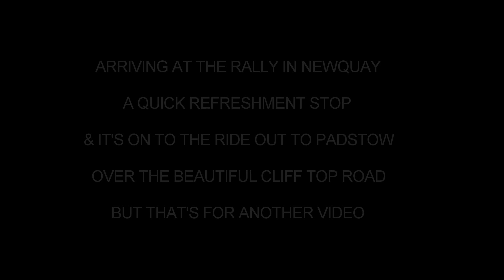RUN FROM THE SCUM 2014 - P.O.M.S. RIDE DOWN TO NEWQUAY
The P.O.M.S. (Plymouth Old Mod Squad) Scooter Club & Friends meet for The Run From The Scum Scooter Rally in Newquay Cornwall, Saturday 17th May 2014.
Meeting at The Tamar Bridge car park were clubs from Plymouth, Torbay & Exeter.
Our group left Plymouth for Callington in Cornwall to meet up with Andy, then on to Liskeard to our favorite coffee stop 'The 60's Coffee Bar'.
As always we took the old road to Newquay avoiding the A38 Trunk Road as much as possible.
We stopped off to see a Spitfire Aircraft in a blokes garden! then on to the rally site.
We managed a quick look around the stalls & a just had time for a drink before the ride out to Padstow over the beautiful cliff top road past Watergate Bay, WOW! what a spectacular route.
Then the ride home with a pub stop on the way, it was a fabulous days riding in wonderful sunshine with good mates on good scoots! I mean, JUST HOW GOOD CAN IT GET?
Filmed on my GoPro Hero3 White Edition with a Helmet mount.
Music is 'Chicken Bones & Stones' Ocean Colour Scene, a great band, I saw them live at The Hall For Cornwall years ago, BRILLIANT!